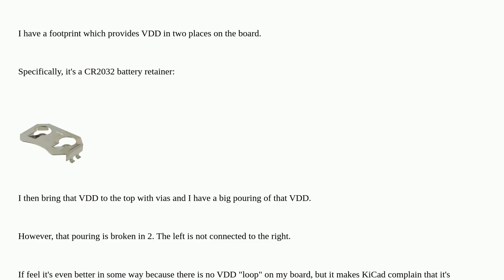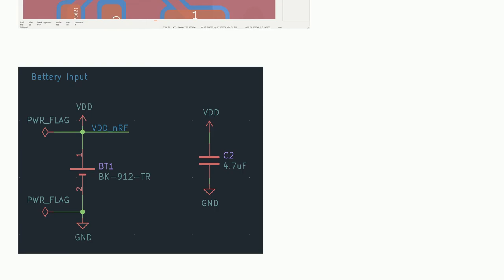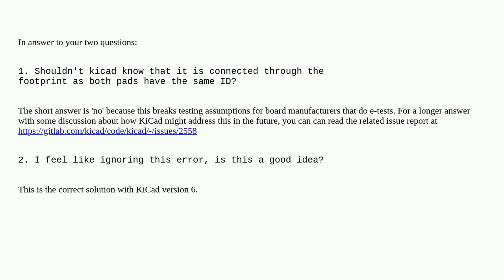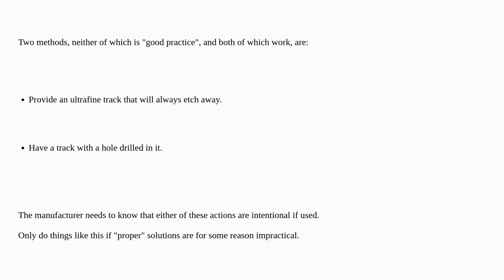KiCad unconnected while connected by footprint?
A special thanks goes out to the community

  pcb routing kicad